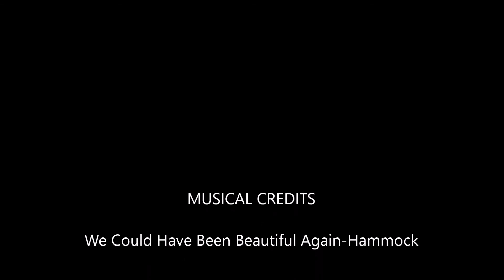Little Super Cell West of Proection Kansas April 15th 2017